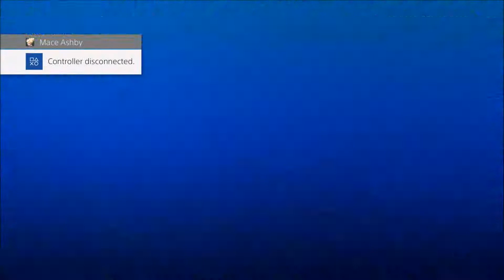-MvCi- C4IQ (Ven/Than) vs HDJammerz (Cpt.M/BW) Part 2 6/12/17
Hi Interwebs

Here is The Link to my Beowulf and Squigly playlist where post up useful tech with my SkullGirls Team.

Check out The Leo Whitefang Google Doc "The King Dictionary"
for all your Leo needs.

Like Our Facebook Page to keep up with MashOnPad as we do events and clothing.

Youtube/Twitch Twitter - Situational Damage

Intro/Outro Beats are made by DarkosStrife Check him out on SoundCloud